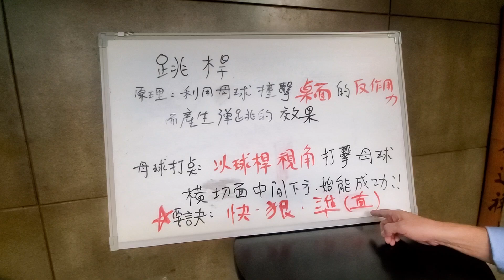Simon雄哥~跳桿原理＆示範@要訣：快 狠 準！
心裡越害怕母球跳不起來 它就會越跳不起來 ……